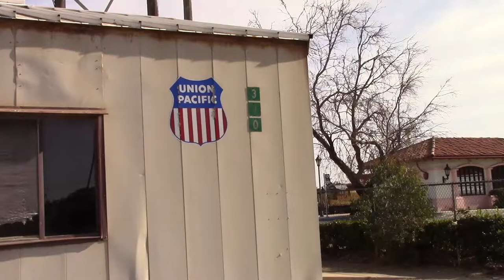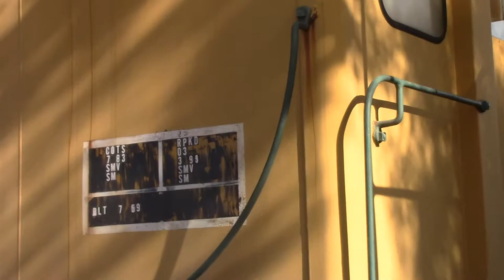"Stripes" - Erik Frodsham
Original Recording @ Trac Recording - Fresno, CA
Re-mastering by:  GYMusic
Video by:  GYMusic

Not so many years ago, I was and engineer on the Nashville, Chattanooga and Saint Luis railroad.  It ran from Memphis, Tennessee, east through Nashville, Chattanooga, to Atlanta, Georgia.  We had big locomotives back then called “Stripes”, which could outrun anything in their day.  But now today, there’s only one left at a park in Nashville.  But I still remember all the Stripes.

Well, rollin’ from Atlanta north through Chattanooga town
Steamin’ on to Nashville, Memphis, Tennessee we’re bound
Takin’ on some water the fireman’s got the coal
Roundin’ bends at 90 better hang tight to your soul
Backyards with the people see them wavin’ from their doors
You could set your time-piece as the passing engine roars

Stripes with restless passengers rollin’ down the line
Obligations, destinations we’ll be there in time
Trains like Dixie Flyer the one we’re rollin’ on
Will keep alive my memory long after trains are gone
If I was to live my life over again
I’d still be driving locomotives racing with the wind

SOLO

Leaving Nashville skyline as the scenery fades to night
Reaching through the darkness Is the lonely railroad light
There’s a washout west of Dickson some people missed our train
But, there’s a straightaway in Jackson my engine likes the rain
Arriving in to Memphis as the sun begins to shine
Eighteen hours traveling you know this train’s on time

CHORUS